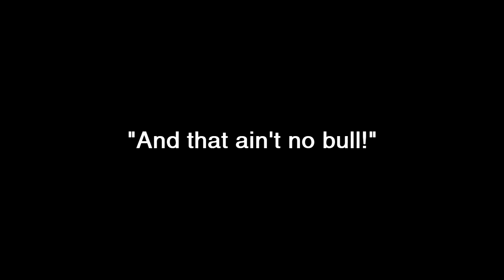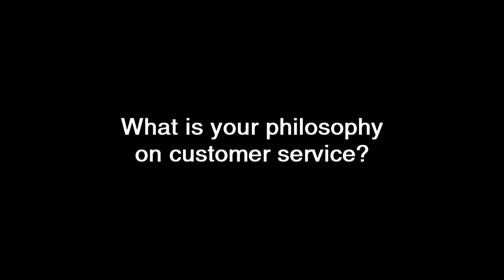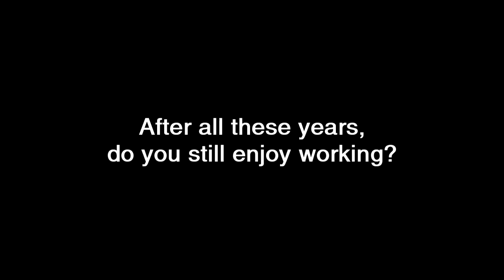Up Close and Personal with Tex Earnhardt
Legendary automotive icon Tex Earnhardt talks about the history of Earnhardt Auto Centers, the origins of "No Bull", the Earnhardt philosophy on customer service, and the most important key to being successful.